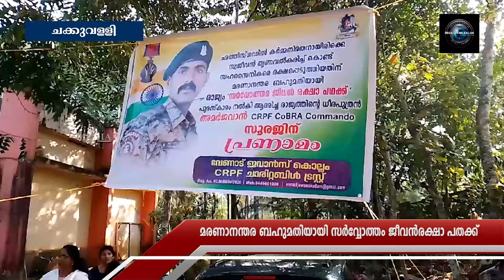വീരമൃത്യു വരിച്ച സൈനികന് മരണാന്തര ബഹുമതിയായി സര്‍വ്വോത്തം ജീവന്‍രക്ഷാ പതക്ക് പുരസ്‌കാരം.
വീരമൃത്യു വരിച്ച സൈനികന് മരണാന്തര ബഹുമതിയായി സര്‍വ്വോത്തം ജീവന്‍രക്ഷാ പതക്ക് പുരസ്‌കാരം. ശൂരനാട് തെക്ക് ഇരവിച്ചിറ സ്വദേശി സൂരജിനാണ് ബഹുമതി ലഭിച്ചത്. 210 കോബ്രാവിഭാഗത്തില്‍ കമാന്‍ഡോ ആയിരുന്ന സൂരജ് നക്‌സല്‍ ബാധിത മേഖലയിലെ സൈനിക നടപടി കഴിഞ്ഞ് മടങ്ങുമ്പോള്‍ മലവെള്ള പാച്ചലില്‍ പെട്ടാണ് വീരമൃത്യു വരിച്ചത്.